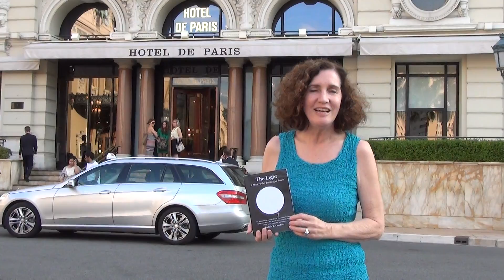Monte Carlo, Monaco and the Hotel de Paris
Is global spirituality possible? Maybe. This is a ground-breaking novel on the near-death experience that unveils the roots to a global spirituality.  A modern woman has an extraordinary dream that seems like a near-death experience. This gives rise to a quest for truth and a journey that unveils religion's common denominator. . .The Light.

Religion’s common denominator . . .The Light

God does not have a religion.
God does not speak a language.
God does not have a culture.
It is we who require these things.

Why has humankind always sought the Light? What do pharaohs and prophets and festivals around the world tell us about the meaning of the Light? A modern woman has an extraordinary dream that seems like a near-death experience. This gives rise to a quest for truth. Dissatisfied with answers at home, she takes her search abroad and enters a labyrinth of fortunetellers, religious scholars, Sufi guides and spiritual archaeologists. Propelled by what she discovers, her journey continues to the foundation of religious unity.

A Modern-Day Journey for Peace moves us to consider if the Light of the near-death experience isn’t actually the bedrock of religion and the springboard for a universal connection. This modern-day story melds the varieties of religious experience into a visual whole. The essence of God becomes globally and tangibly defined. This story uncovers our prevailing spiritual unity despite our world’s seemingly different beliefs. Ultimately, there is a powerful spiritual bond we have with one another. Gods and the names for God have changed in every era, yet one dynamic remains constant—the Light.

Author Bio:

Judith T. Lambert, specializes in dream interpretation and holds a master’s degree in Religious Studies from John F. Kennedy University in Orinda, California.  For 35 years, she has divided her time between communities in the Kingdom of Saudi Arabia, Thailand, and the USA.  Extensive travels have enabled her to deepen her study of cultures and religions first hand. Her books include, The Light:  A Modern-Day Journey for Peace, A Mother Goddess for Our Times: Mary’s Appearances at Medjugorje and Gabrielle’s Magical Pets, a picture book illustrated by her daughter.

Amazon.com
Skype Dream Consultations Available